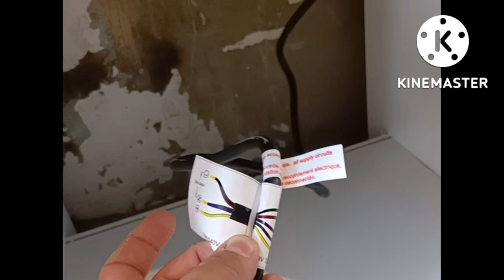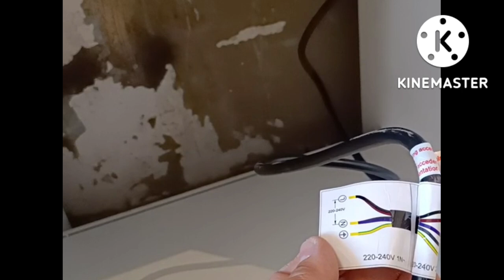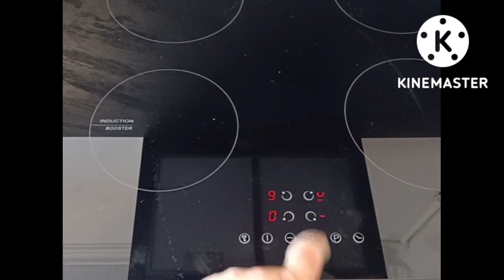plaque induction ; comment brancher une plaque de cuisson a 5 fils